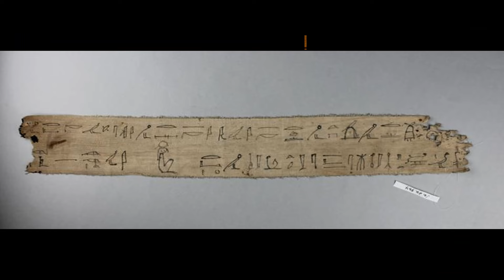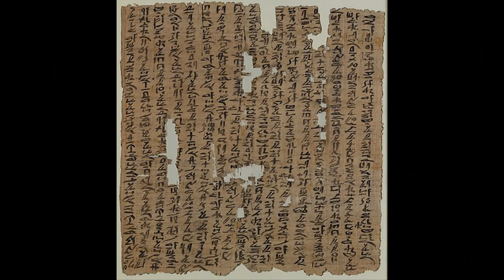The Life Story of Tutankhamun - Pharaoh who ruled Egypt more than 3,000 years ago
Tutankhamun, Egyptological pronunciation Tutankhamen, commonly referred to as King Tut, was an Egyptian pharaoh who was the last of his royal family to rule during the end of the 18th Dynasty during the New Kingdom of Egyptian history.